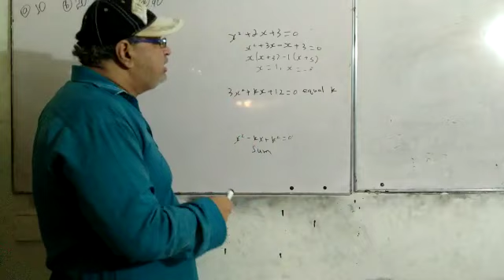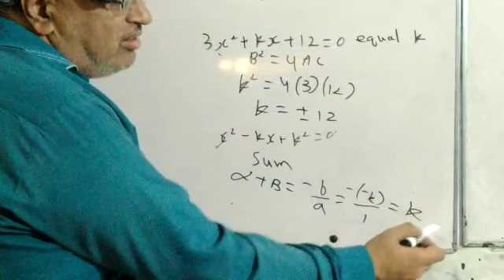Math past paper solution